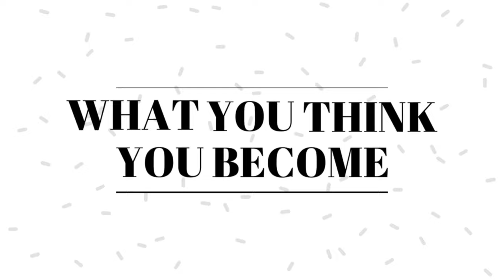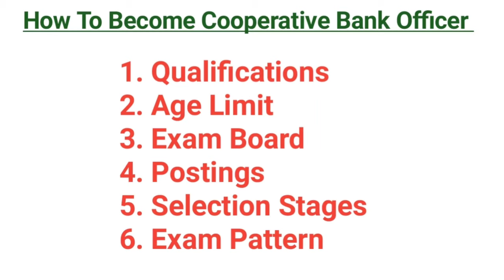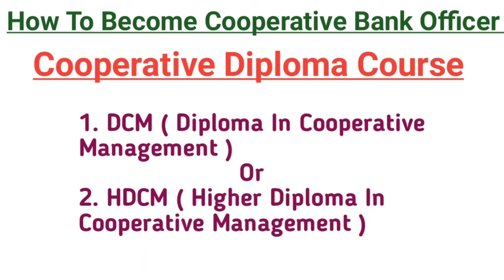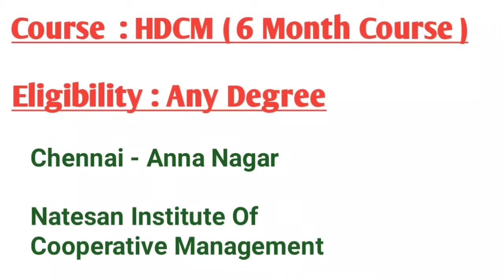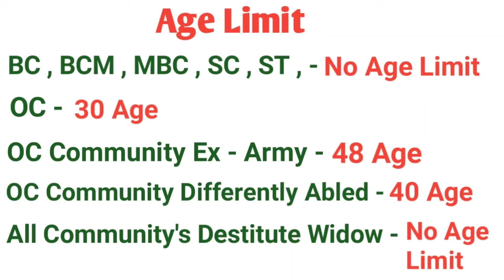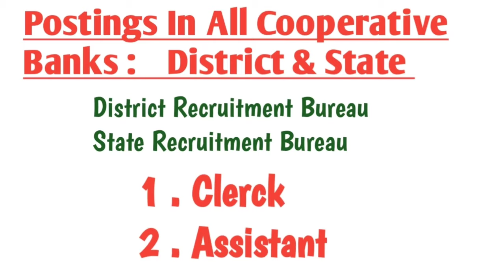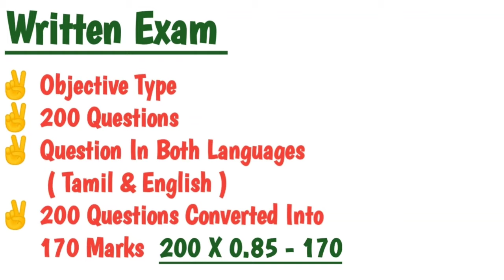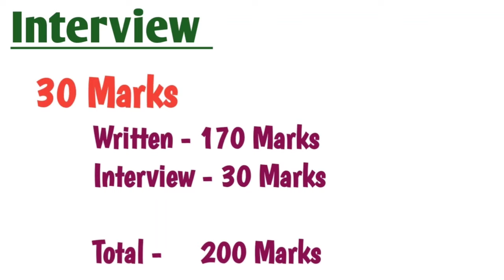How To Become Cooperative Bank Officer In Tamil l How To Pass Clear Cooperative Bank Exam In Tamil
💥 IMPORTANT UPDATE 💥 Diploma In Cooperative Management ( DCM ) Course 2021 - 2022 Admission Started Last Date : 15/09/2021 Full Details Watch this